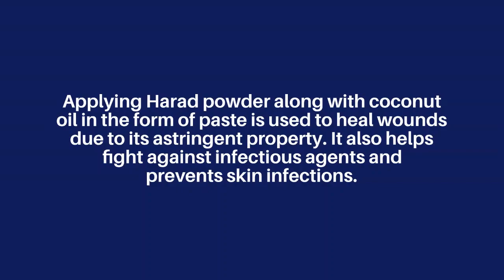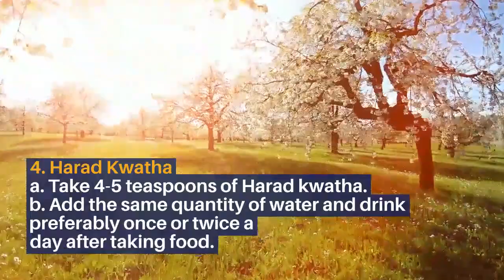Harad Benefits for Health and Skin | Home Remedies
Harad is an amazing herb that can be helpful in controlling hair loss and promoting hair growth. This is due to the presence of vitamin C, iron, manganese, selenium, and copper that provides optimal nourishment to the scalp. The oil obtained from Harad seeds is used to improve the motility of the gastrointestinal tract. This helps promote bowel movement and promote the easy removal of stool in case of chronic constipation. Taking Harad powder (mixed with water) two times a day helps boost the immune system by reducing cell damage due to its antioxidant and immunomodulatory activities.